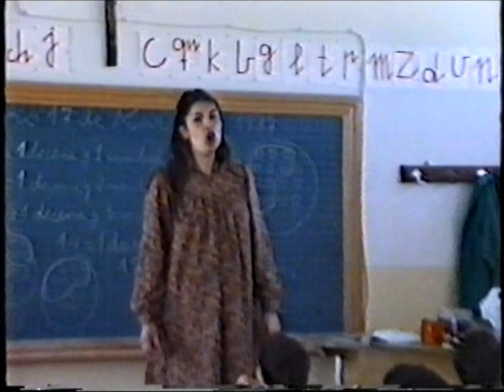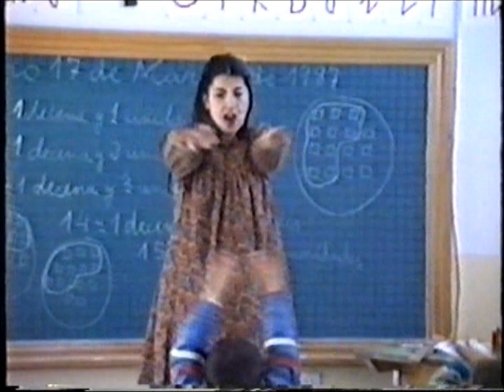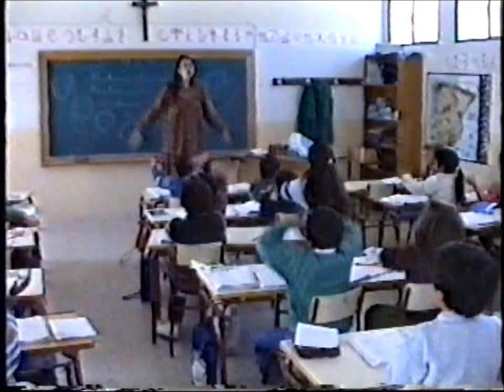Curso de primero en Valderrubio (Granada). Año 1987.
Curso 1986/87 . Alumnos de primero del colegio Juan Pablo I de Valderrubio con su maestra